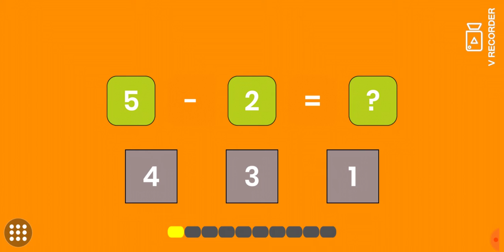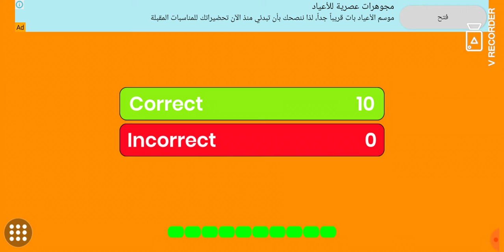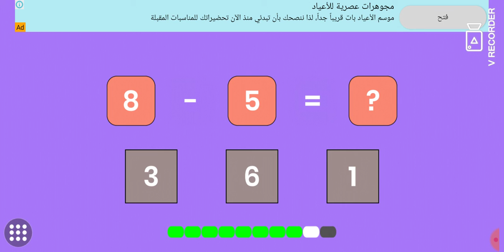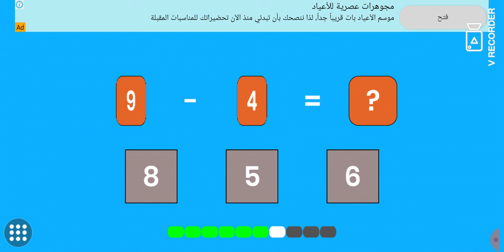subtraction for kids